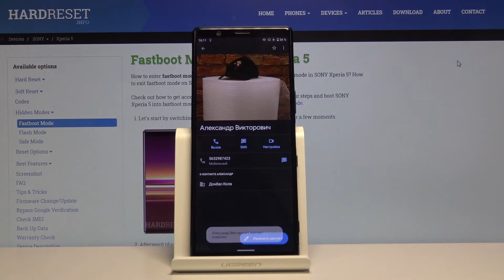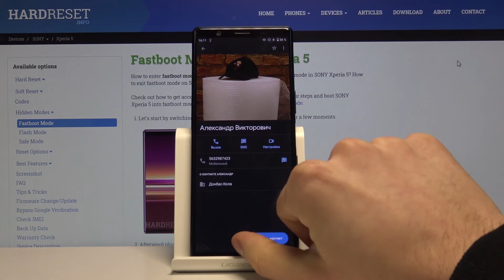Как добавить фото контакта на SONY XPERIA 5 — Смена данных контактов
Если Вы хотите выделить какой-то номер из списка контактов, или же просто добавить всем контактам на телефоне их фотографии, тогда Вам нужно будет научиться этому. Именно с этим  Вам поможет наш эксперт. После просмотра данного видео вы с легкостью научитесь менять контакты на Вашем телефоне.

Как добавить фото контакта на SONY Xperia 5? Как настроить контакты на SONY Xperia 5? Как поменять контакт на SONY Xperia 5?